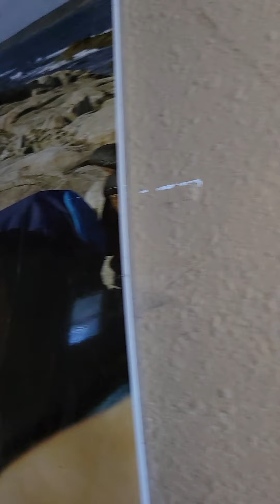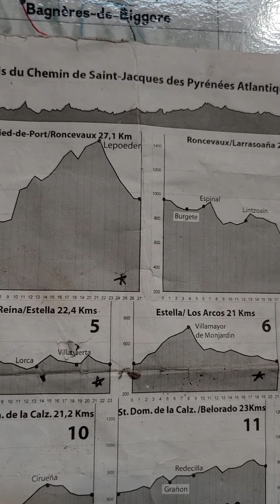Camino de Santiago 2022. a God junkies walk,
I walk this in my mind every day
every bit of info I've researched
watched theories "The Way" so many times
6 ways to Santiago screening 1000s of videos,.read the book by Jack Hick the inspiration of the movie the way
I heard it was afternoon wizard of Oz
THE BOX was toto, cowardly 🦁 yhoust  tin man jack from Ireland
you can figure the rest
I spoke at an Rei seminar about the journey
I encourage everyone to do it
 I have lived for work most of my life
I have 15 good years left
every 4 will be a month
on this journey
I have no more doubt,
all are 🙏 blessed after